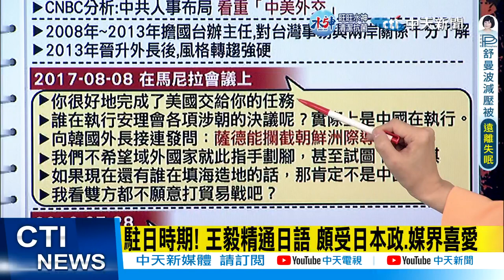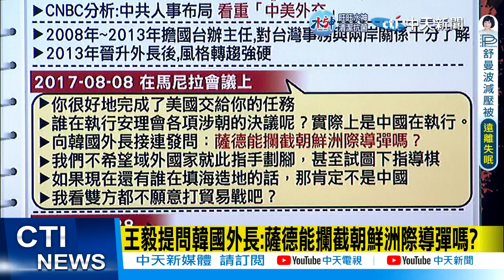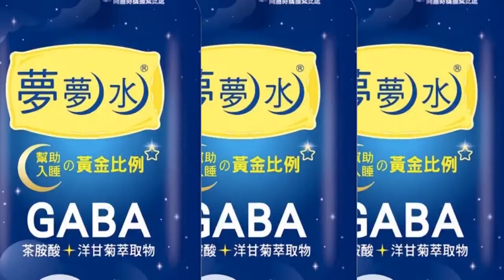【盧秀芳辣晚報】領頭"狼"上任! 破格晉升政治局委員 王毅"戰狼外交"獲習近平信任 @中天新聞CtiNews 精華版